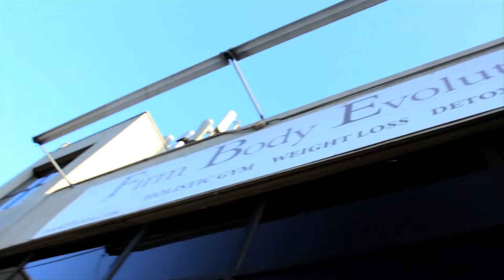Watch Fit For Fashion Event Highlights @ Firm Body Evolution | Los Angeles, CA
to Book a Complimentary Weight Loss Consultation in Los Angeles!

FIT FOR FASHION EVENT at Firm Body Evolution - You've been cordially invited to join us at our beautiful West Hollywood facility and network with other fabulous health conscious individuals!

Whether you're celebrating your new sexy body from accomplishing a recent fitness/diet routine, or you're looking to jump on the bandwagon to get in tip top shape, here at Firm Body Evolution, we can help you achieve your fitness and health goals.

Our FIT FOR FASHION Event Featured:
- Fitness, Weight Loss and Detox advice from professional trainers and practitioners
- Lululemon fitness clothing rack with a variety of sizes and styles
- Exciting raffles with grand prizes up to $500 (Gift Certificates include Cibo Verde, 10/20/30 day pass, monthly pass, semi private divine yoga class for you and a friend, Pressed Juicery giftcard, and Buiced
- Catered Organic Hors d'oeuvres from Cibo Verde, Juices from Pressed Juicery, Vitamin shots from Buiced, and samples of Pop Water
- Great networking with other local business owners and professionals
- Music

Firm Body Evolution is an exclusive fitness and detox spa located in Los Angeles, CA, that caters to an executive clientele that desires a sophisticated and holistic approach to weight loss and wellness in a private and relaxing atmosphere. Our personal trainers and nutritional health consultants specialize in Rapid hCG Weight Loss, Infrared Sauna Therapy, Whole Body Vibration, Food Sensitivity Testing, Lymphatic Drainage Massage, and other holistic health services. While each of our services is available on an "a la carte" or "by appointment" basis, if you require unlimited access to our facilities and staff, please Contact Us or Call Us at to find out if any of our memberships are currently available and to learn how to apply, as we restrict our membership to ensure that our clients receive the personal attention they deserve.

We are located at:
8704 Santa Monica Blvd., 3rd Fl, Los Angeles, CA, 90069